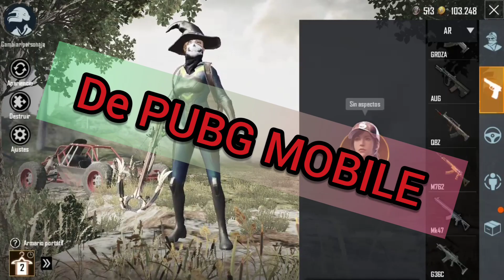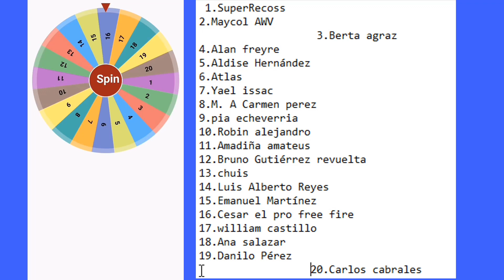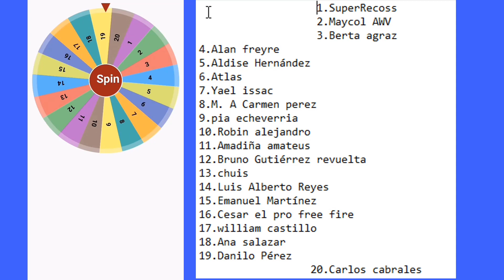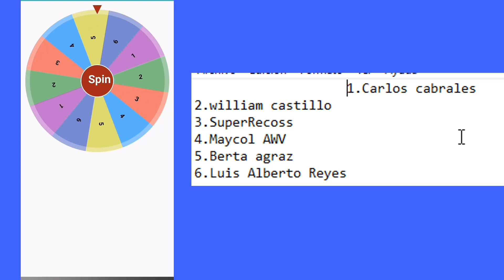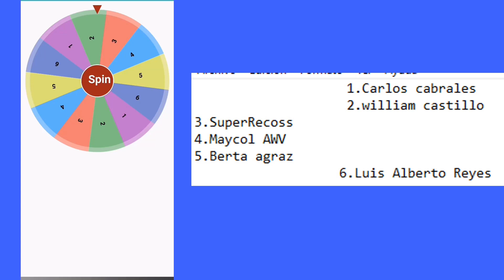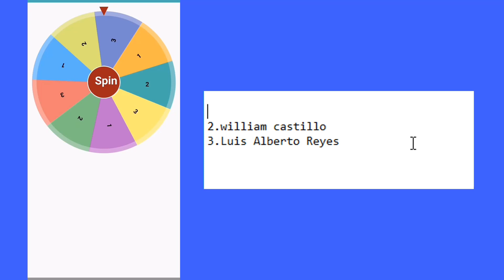EL GANADOR DE LA CUENTA ES 🤞🤐🤐🤔